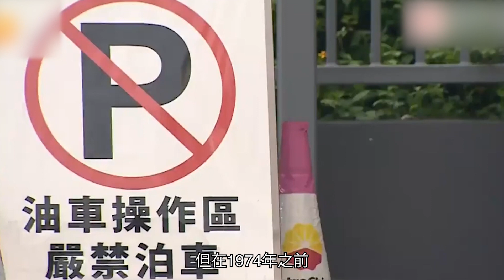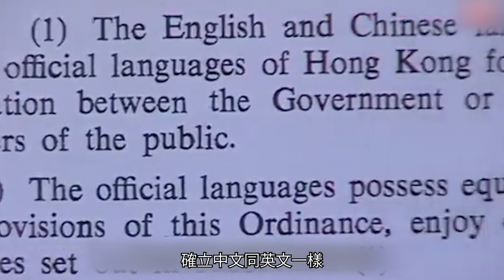回顧中文成為法定語文之路 法院臨近回顧才用中文審案？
香港人口超過9成為華人，但在1974年之前，香港的法定語文卻只得英文一種。1963年中文大學成立之前，香港的高等學府亦只有以英文授課的香港大學一間。60年代末，香港發生了天星小輪加價事件及六七暴動，導致社會撕裂，引發反殖民情緒，後來社會更掀起一場「中文運動」，爭取中文成為法定語文。